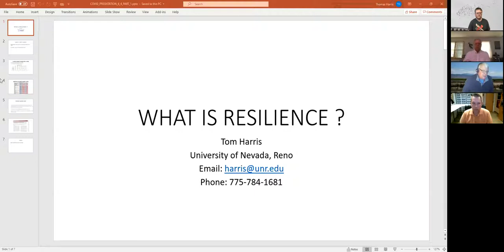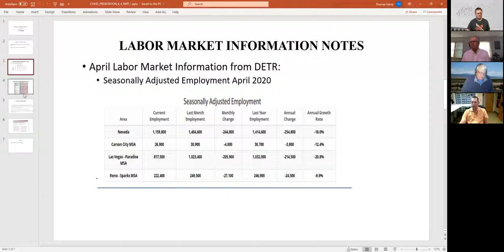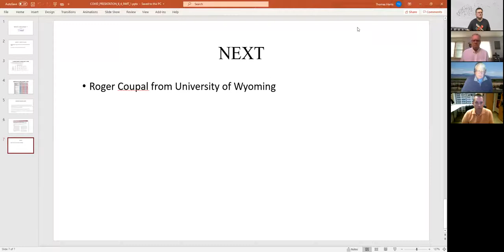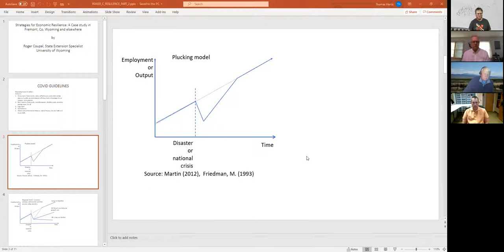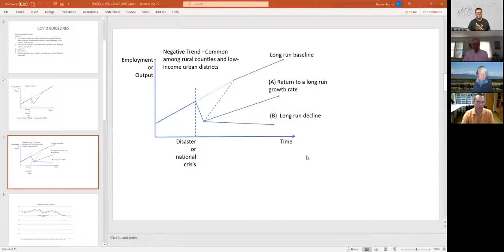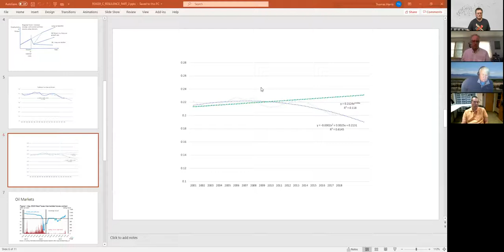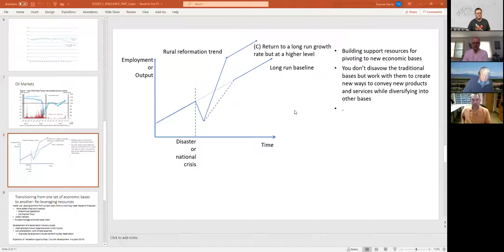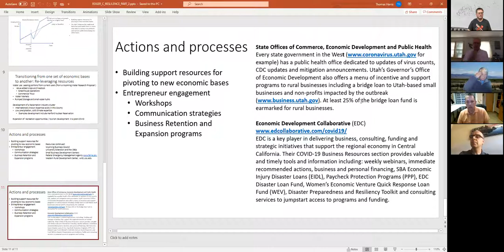Sage Outlook: Resiliency and Recovery Defined with Dr. Roger Coupal and Dr. Tom Harris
In this video, Dr. Roger Coupal, a State Extension Specialist at the University of Wyoming, joins Dr. Tom Harris to define resiliency and recovery in an economic context. Using past and present examples, they demonstrate why resilience is an important factor in an economy recovering. After their presentations, they answer questions from Dr. Mehmet Tosun and Dr. Fred Steinmann.